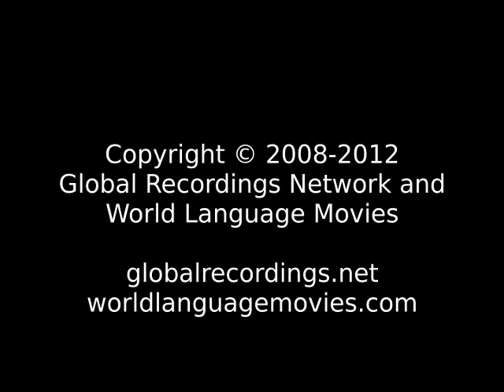Good News Ndau People/Language Movie Trailer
This is: Good News Ndau People/Language Movie Trailer c82297 [c82297t]

Other names for this language are: Chindau; Ndzawu; Njao; Shona: Chindau; Shona: Southeastern; Sofala; Southeast Shona; Vandau

This language is spoken in: Mozambique (Moçambique); Zimbabwe